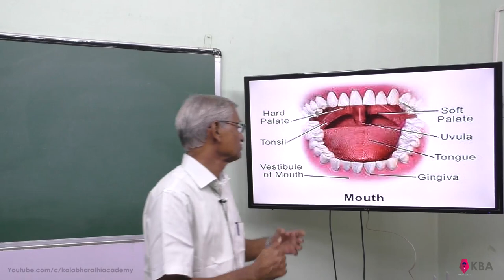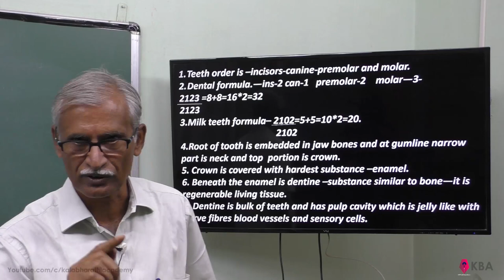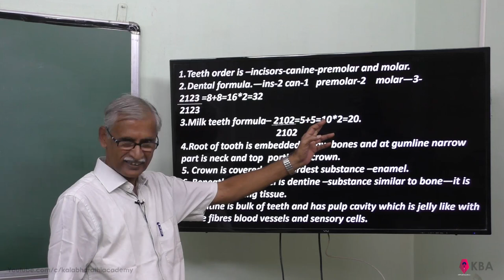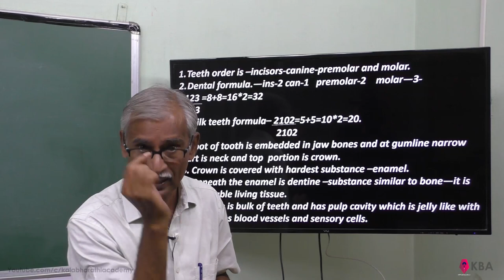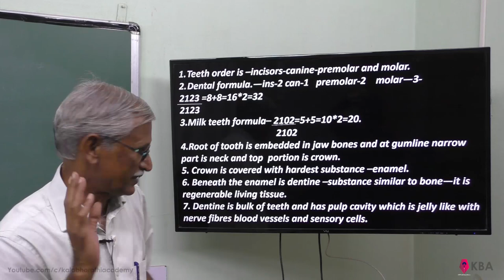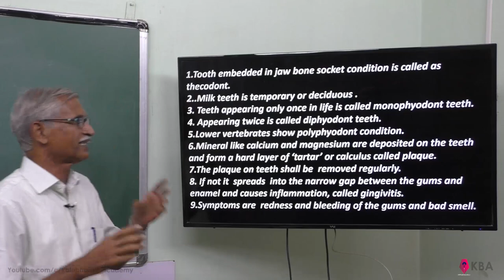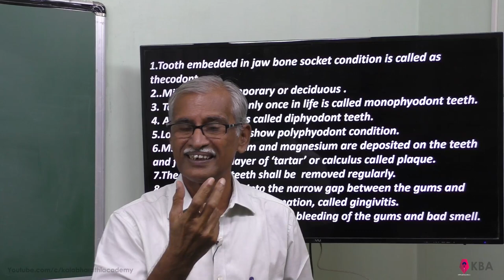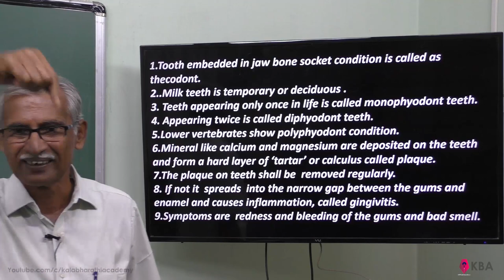2.Zoology | Digestion & Absorption | dental formula